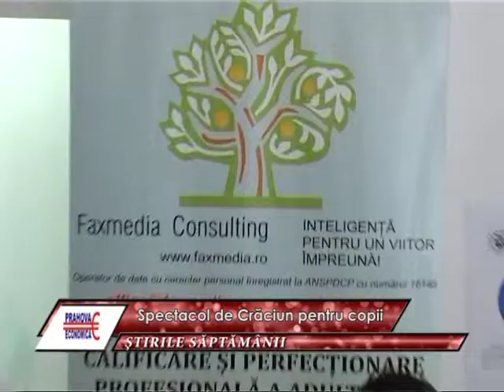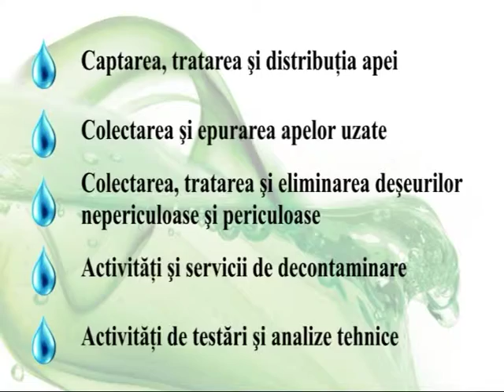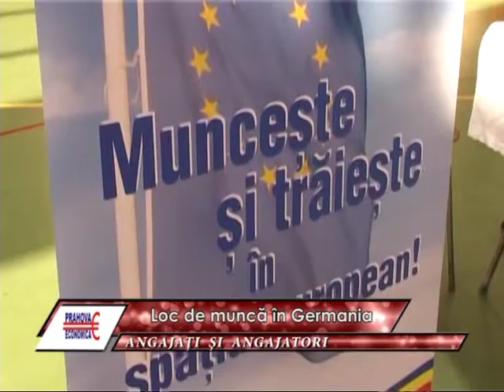Prahova Economica 26 12 2013